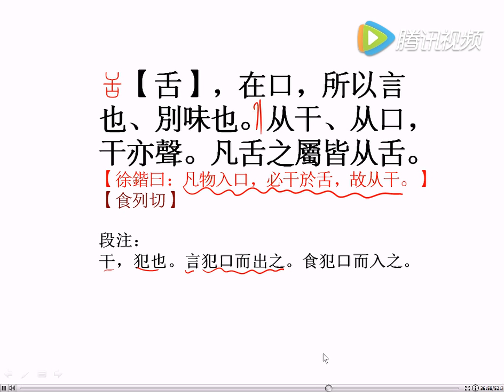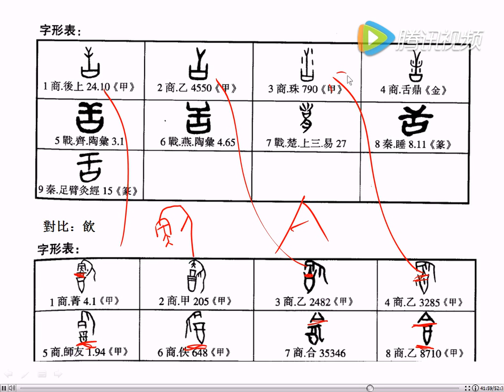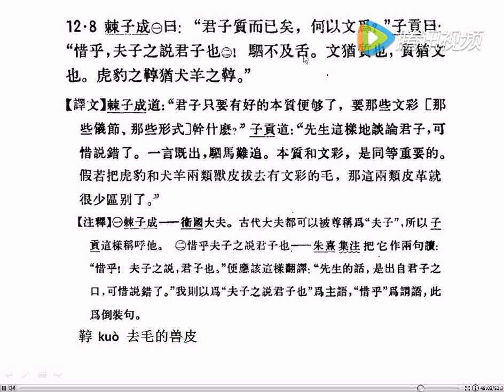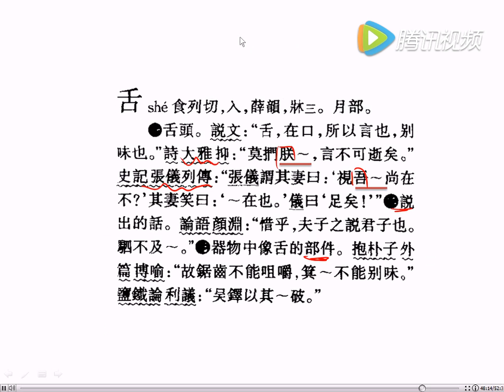【国学新知】《说文解字》之“舌”（90）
說文筆記：
 【舌】shé
甲金文從【口】，上有一豎伸出，其上有分叉，象蛇信之形，表示舌頭，上又增諸點，或象征唾液。取象於蛇者，蓋因蛇信容易識別之故。本義為舌，甲骨文用作本義及專名，金文用作專名。六書中屬合體象形。